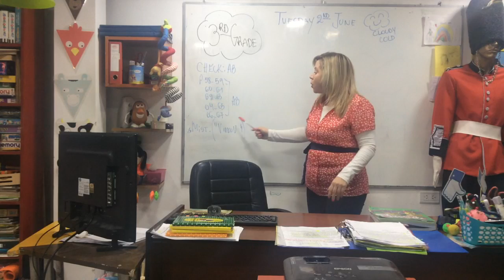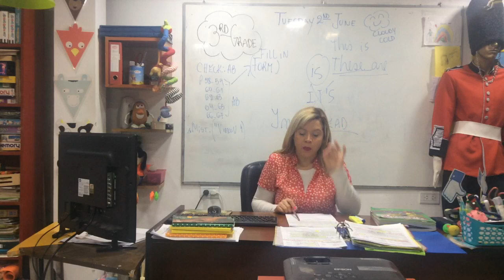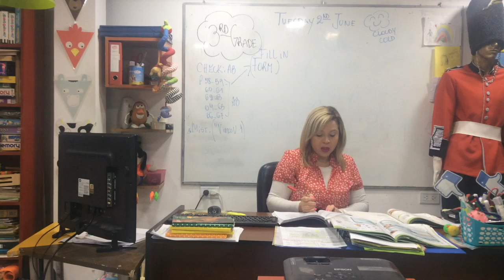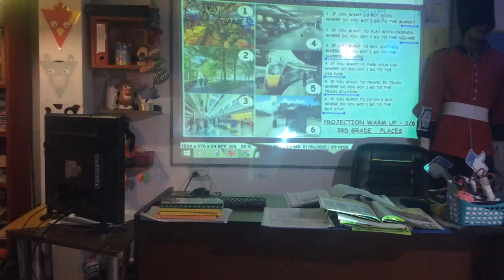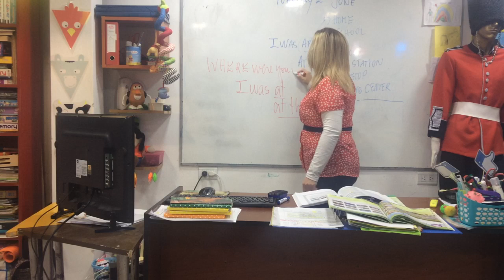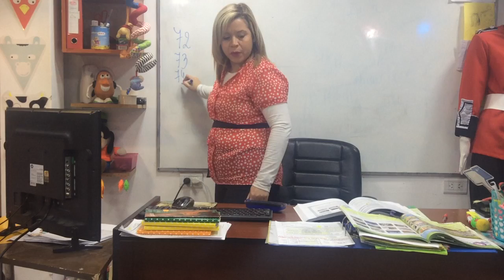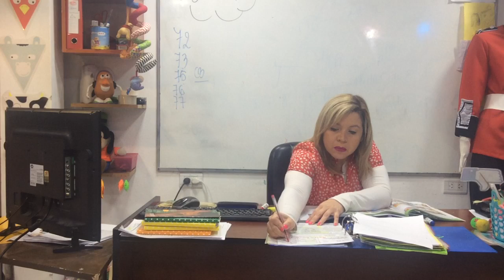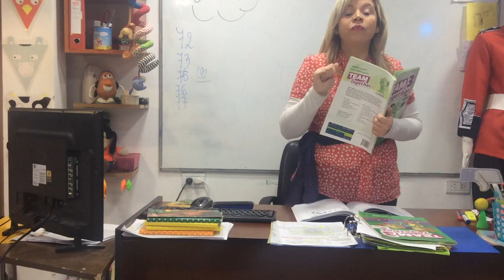VIDEO CLASE 02-06-20 3ºRD GRADE